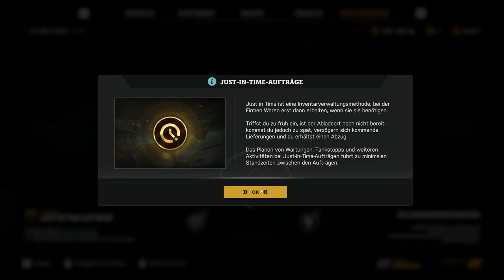Star Trucker - Endlich da! - E01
Endlich ist Star Trucker da und wir machen unsere ersten Aufträge!